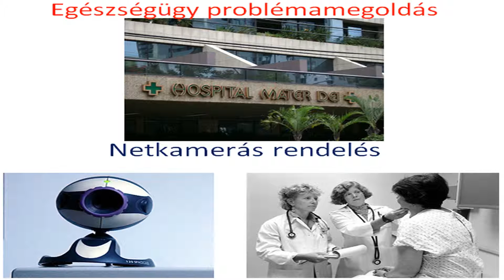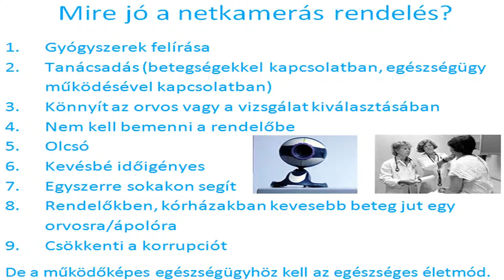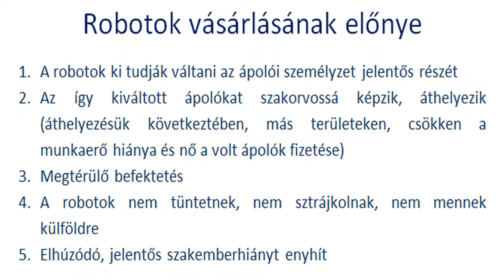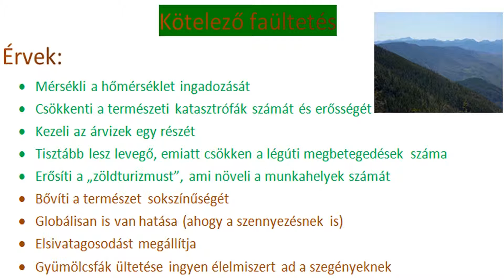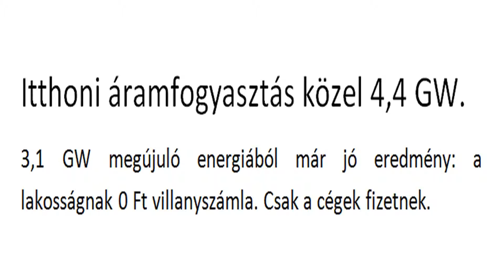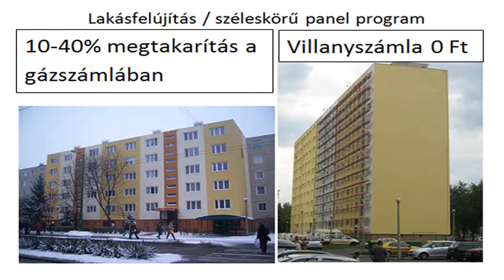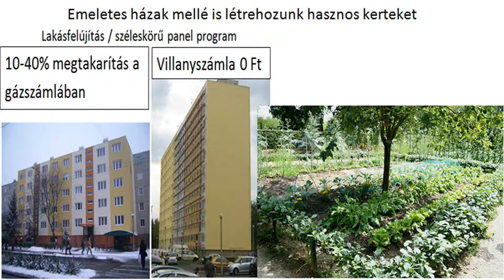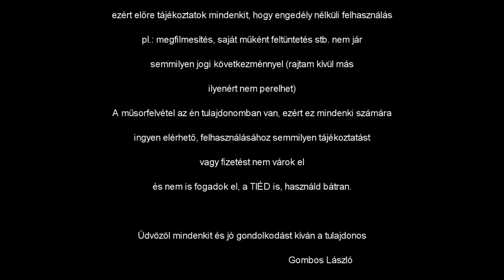Reformok 15.: Környezetvédelem, modern egészségügy, szegények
A környezetvédelem lényege a napelemek felszerelése állami pénzből és ezzel a villanyszámla nullázása a lakosságnál. Továbbá élelmiszert termelő kertek kialakítása városokban, falvakban. Gyümölcsfák ültetésével egyszerre segítjük a szegényeket élelmiszerrel és védjük a környezetet. Ételosztás és gyógyszerosztás a szegényeknek.